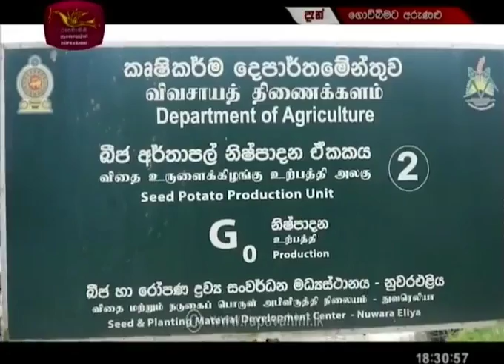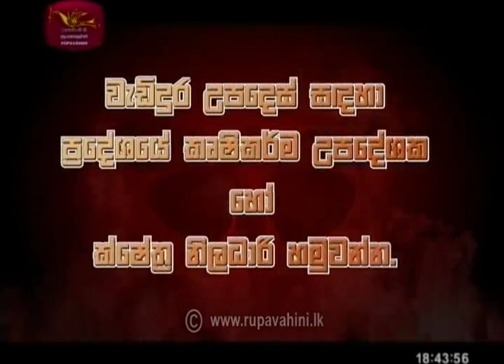2019-11-03 | Govibimata Arunalla